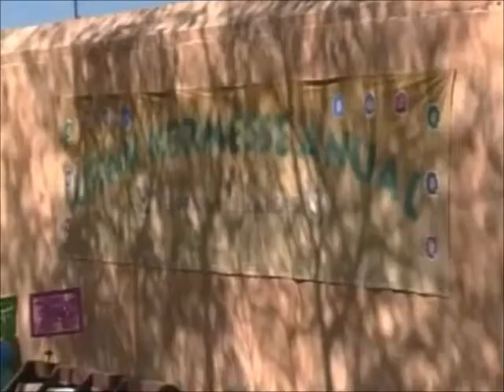A Outra - Cap 08/09 - Bernarda dá Um Tapa na Cara de Álvaro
Carlota e Álvaro se encontram na quermesse , os dois se casam de brincadeira , após se beijarem , Bernarda aparece , a megera arma o maior escândalo , furiosa a vilã dá um tapa na cara do médico e o proíbe de continuar namorando com a sua filha.